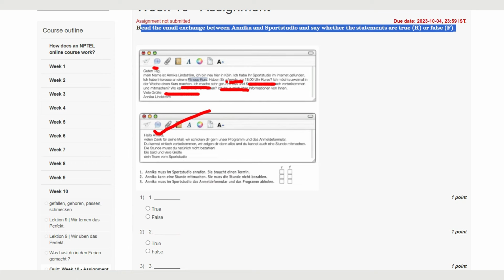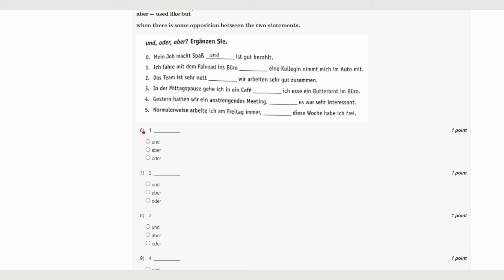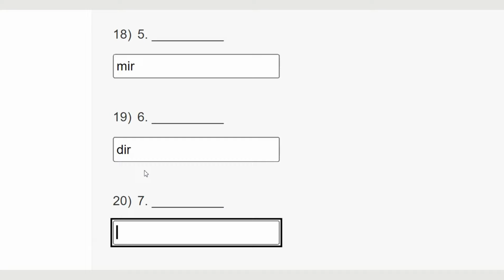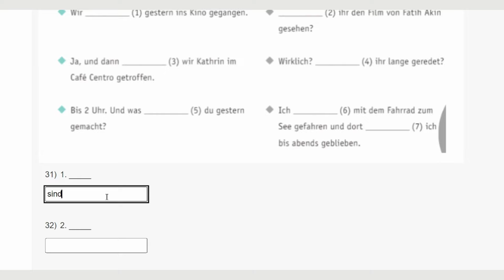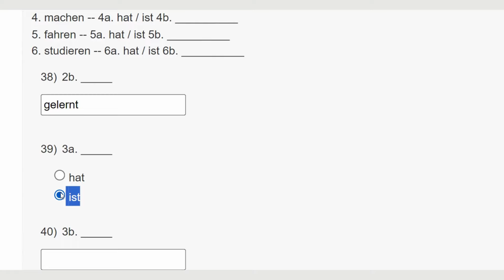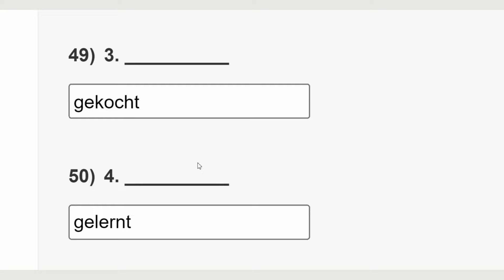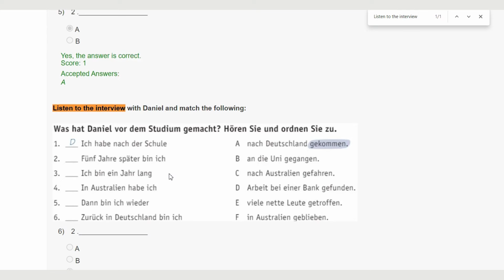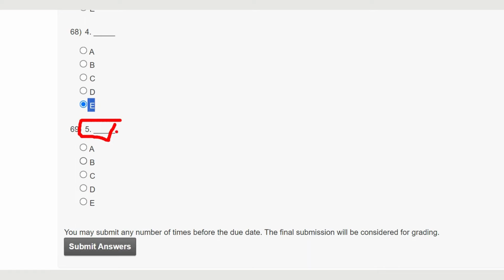German A1 Week 10 Assignment || Updated Answers || NPTEL Answers Solved || July 2023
German A1 Week 10 Assignment || Updated Solved || NPTEL German A1 Assignment solved Answers week 10 2023 ll Assignment German A1 NPTEL

Get the Complete Solutions for NPTEL German Week 10 Assignment: Boost Your Learning

Unlock your full potential in NPTEL German course with our comprehensive answers to Week 10 Assignment. Boost your learning and stay ahead of the curve by following along with our step-by-step solutions. Get the confidence and knowledge you need to excel in your NPTEL German studies. Watch now!